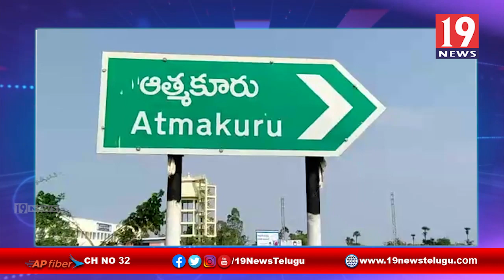స్కూటర్లో పాము కనిపించడంతో భయాందోళనకు గురైన మెకానిక్ - ఆత్మకూరు , నెల్లూరు జిల్లా